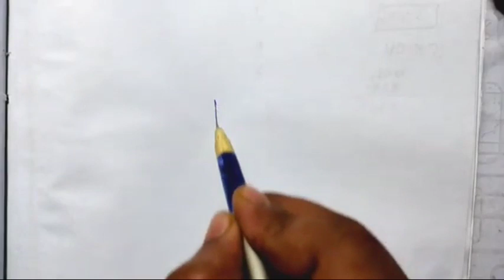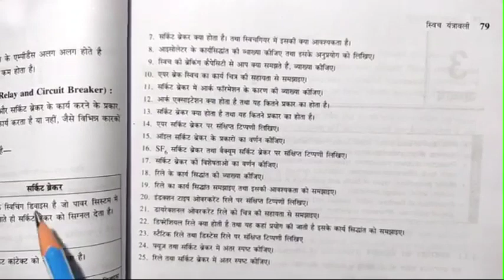Polytechnic 5th semester switchgear and protection || Revision class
Polytechnic 5th semester

🔥🔥Brahamstra series(Special class)

आप सभी लोगो के support से जो भी youtube से पैसे आते है उनका 50% जरूरी मंद लोगो की सेवा मे लगाया जाता है  नीचे दिए गए 2nd चैनल को भी supoort करे ताकि ज्यादा से ज्यादा लोगो लो मदद हो सके।🙏🙏
Dream India Study Point आप सभी का स्वागत करते है हमारे channel पर Polytechnic के सभी subject आपको सबसे आसान भाषा मे पढ़ाये जाते है और साथ ही नोट्स भी बनबाये जाते है।

Polytechnic के सभी update के लिए telegram channel को भी join करे।

4.IMED (Industrial management and entreprenuarship devlopment)

5.Elective
Renewable energy sources